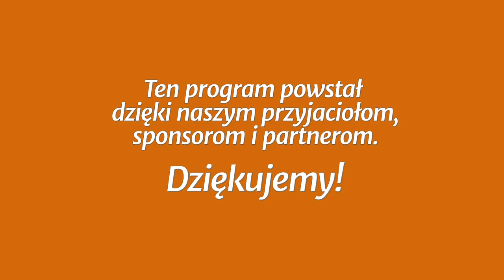Studium biblijne - 393 ): Stworzenie i upadek (w języku migowym)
Studium biblijne lekcji Szkoły Sobotniej (sezon 31) z 6 października 2018 r., pt. „Stworzenie i upadek”. Na podstawie kwartalnika „Lekcje Biblijne 4/2018”: Denis Fortin, „Jedność w Chrystusie”. Tytuł oryginału: Adult Sabbath School Bible Study Guide 4/2018: „Oneness in Christ”.

STUDIUM BIEŻĄCEGO TYGODNIA: Rdz 1,26-27; 1 J 4,7-8.16; Rdz 3,16-19; 11,1-9; Ga 3,29; Pwt 7,6-11.

TEKST PRZEWODNI: „Potem [Bóg] wyprowadził go [Abrama] na dwór i rzekł: Spójrz ku niebu i policz gwiazdy, jeśli możesz je policzyć! I rzekł do niego: Tak liczne będzie potomstwo twoje. Wtedy uwierzył Panu, a On poczytał mu to ku usprawiedliwieniu” (Rdz 15,5-6).

W STUDIUM UDZIAŁ BIORĄ: Władysław Polok (prowadzący), Jan Bojarski, Anna Słonecka-Polok, Dawid Polok.

Zarejestrowano staraniem zboru (parafii) Kościoła Adwentystów Dnia Siódmego w Podkowie Leśnej, 17 września 2018 r. w Wyższej Szkole Teologiczno-Humanistycznej im. M. Beliny-Czechowskiego w Podkowie Leśnej.